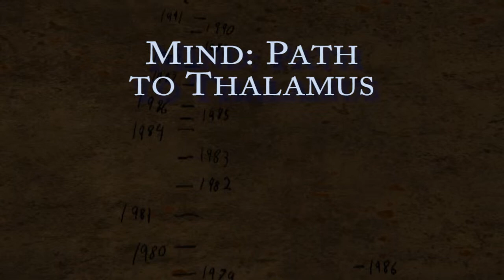VLog #02 - 08 septembre 2014